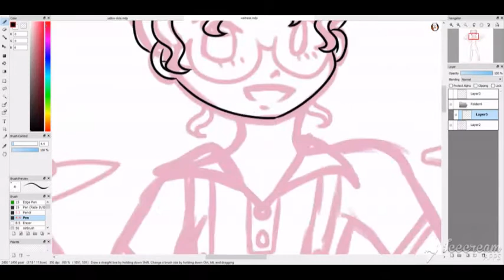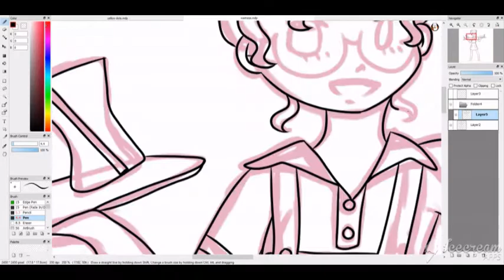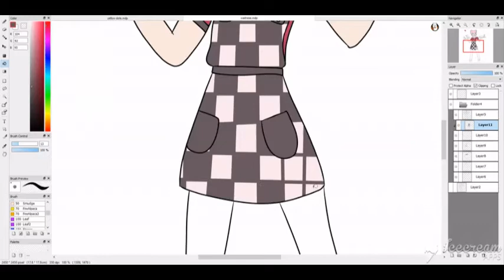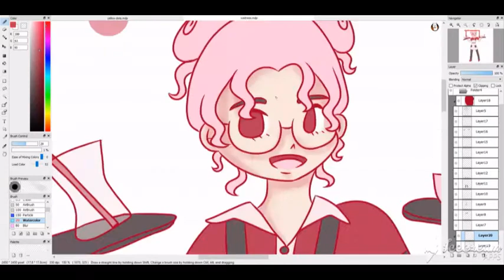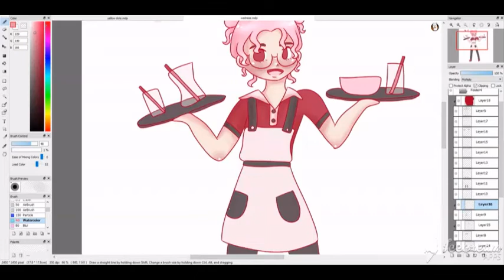Pink Waitress - Speedpaint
Red Velvet - Cookie Jar, Dumb Dumb